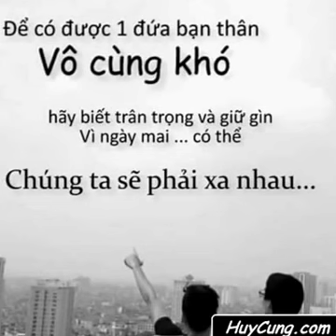Huy Cung - Vlog 24: Bạn Thân (Official Video)